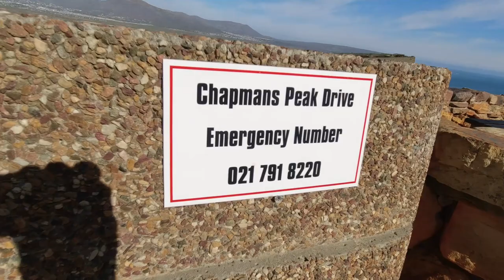CHAPMAN'S PEAK | Cape Town's most scenic drive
Chapman's Peak is the name of a mountain on the western side of the Cape Peninsula, between Hout Bay and Noordhoek in Cape Town, South Africa. The western flank of the mountain falls sharply for hundreds of metres into the Atlantic Ocean, and a road, known as Chapman's Peak Drive, hugs the near-vertical face of the mountain, linking Hout Bay to Noordhoek.

You have to see it for yourself!

Safe travels...

All music by Youtube Audio